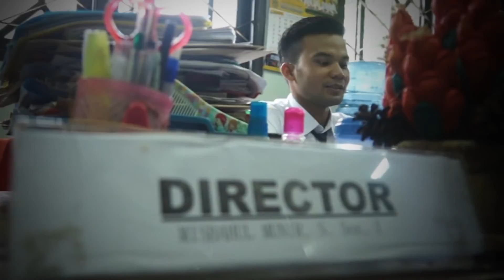[SHORT PROFILE] WalisongoTV 2016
siapa yang peduli perjalananmu
siapa yang peduli dengan prosesmu
tapi perjalanan lah yang harus kamu tau
sekarang mereka tau yang kita mau
karena bukan tujuan yang harus kamu tau

Walisongo TV lah yang kamu mau.

Office : Laboratorium Dakwah lt. 2, Kampus 3, UIN  Walisongo Semarang